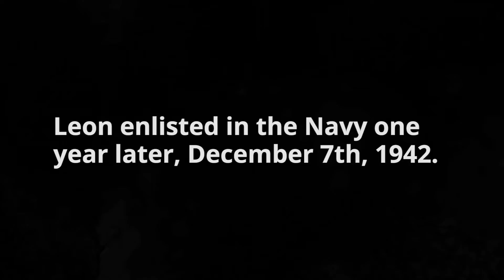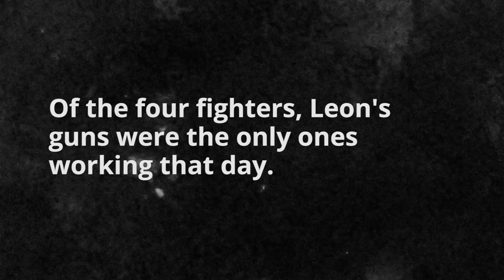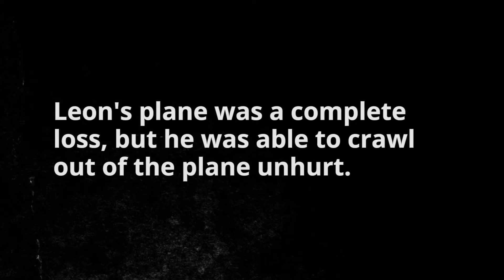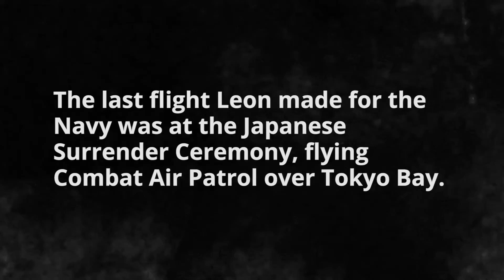War Stories Leon Devereaux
Zolomedia Leon Devereaux